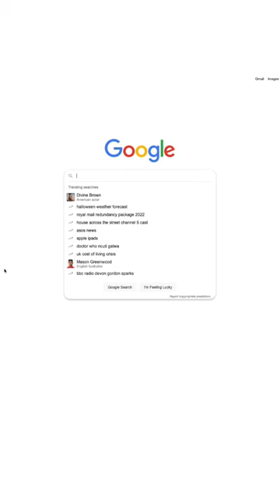Low Resting Heart Rate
What is your resting heart rate?
My heart rate hovers around 40 but has been dropping slighlty after some good training and even better recovery
Your resting heart rate is great thing to measure as it can show how your body is feeling and can even predict illness. If you know what your resting heart rate usually is and it is all of a sudden much higher, you know that something isn't right and it is time to look at your recovery and training load
Some people can be concerned with a heart rate lower than the supposed average given by a quick Google search. Normally you should be OK, especially if you are not feeling any bad symptoms. If you are concerned though, I recommend speaking to a qualified professional.